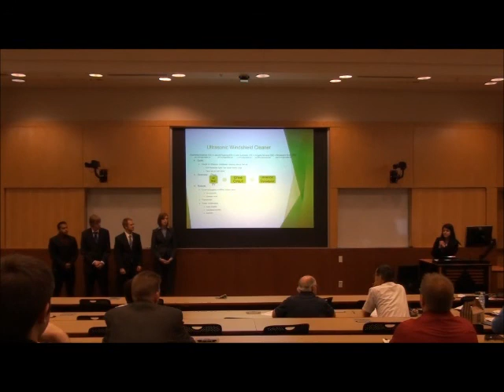5b. Ultrasonic Windshield Cleaner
EE/CE/TE Senior Design Day-Oral Presentations
Richardson, TX